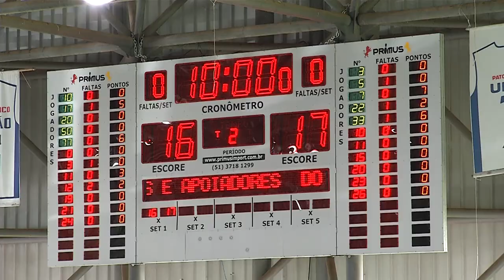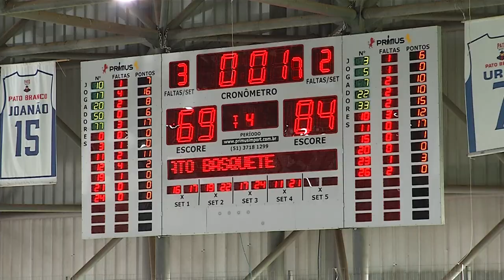Jogando em casa o Pato Basquete é superado pelo São Paulo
Esporte: São Paulo vence o Pato Basquete por 84 a 69.